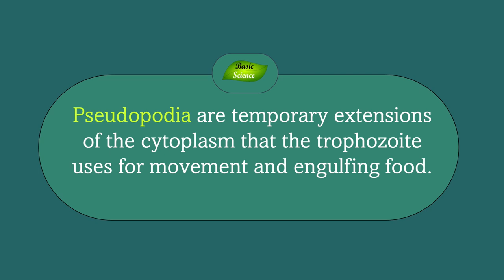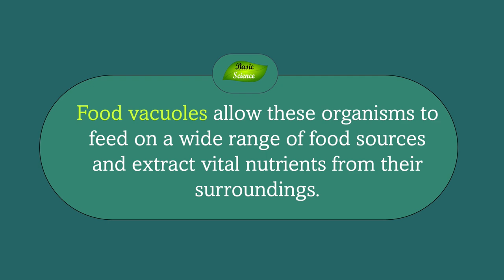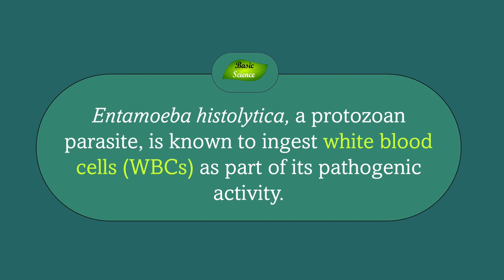Entamoeba histolytica Notes | Basic Science Series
The ectoplasm is the outer, more gel-like region of the amoeba's cytoplasm. It lies just beneath the cell's plasma membrane or cell membrane. The ectoplasm is denser and more viscous compared to the endoplasm, giving it a gelatinous appearance.

The endoplasm is the inner, more fluid-like region of the amoeba's cytoplasm. It is located closer to the cell's central nucleus and contains various organelles, such as the mitochondria, food vacuoles, and other structures involved in cellular metabolism and digestion.

Pseudopodia: Pseudopodia are temporary extensions of the cytoplasm that the trophozoite uses for movement and engulfing food. These pseudopodia project outwards, anchor to a substrate, and then pull the rest of the cell forward.

karyosome refers to the structure found within the nucleus of the cell. The nucleus is the central organelle responsible for containing the genetic material (DNA) of the cell. The karyosome is a condensed, rounded mass or cluster of chromatin material within the nucleus. Chromatin consists of DNA, histone proteins, and other associated protein

In amoeba, chromatin refers to the complex of DNA and associated proteins found within the nucleus of the cell. Chromatin is the form in which the genetic material is organized and packaged in eukaryotic cells like amoeba.

Food vacuole is a membrane-bound organelle involved in the process of intracellular digestion. Food vacuoles are essential for the nutrition of amoebae and other phagocytic organisms.

Ingested RBCs: Entamoeba histolytica is known for ingesting red blood cells (RBCs) from the host's intestinal lining. This characteristic gives rise to the term "amebic trophozoite with ingested RBCs," which can be seen in diagnostic samples.

Cyst Formation: Under certain conditions, trophozoites can transform into cysts, the dormant and resistant form of the parasite. Cysts are the stage responsible for the transmission of the parasite from one host to another through contaminated food or water.

Entamoeba histolytica | Structure and Function | Parasitology | Basic Science Series

• Entamoeba histolytica is a single-celled, eukaryotic organism belonging to the phylum Amoebozoa. It can exist in two forms: the active, motile trophozoite stage, and the dormant, non-motile cyst stage. The parasite is transmitted through contaminated food or water, facilitated by poor sanitation and hygiene practices.

• E. histolytica can cause a range of diseases, from asymptomatic colonization to invasive amoebiasis, resulting in amoebic dysentery or colitis. The trophozoite stage is responsible for causing the invasive intestinal and extraintestinal disease.

• The trophozoite of E. histolytica is typically 10 to 60 micrometers in diameter and has an irregular, ameboid shape. It can change its shape and move using pseudopodia (temporary extensions of its cytoplasm). The cytoplasm contains various organelles responsible for metabolic activities and digestion, with ectoplasm being the outer gel-like region and endoplasm being the inner fluid-like region.

• The trophozoite contains a single, large, and centrally located nucleus with a karyosome, which is a condensed cluster of chromatin material. It ingests red blood cells from the host's intestinal lining.

• Under certain conditions, trophozoites can transform into cysts, the dormant and resistant form of the parasite, responsible for its transmission to new hosts through contaminated food or water.